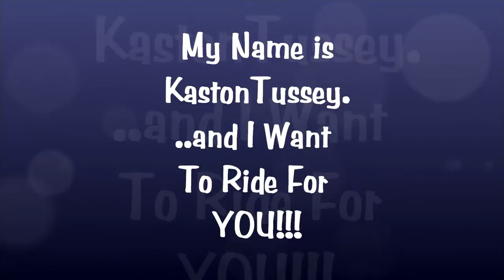KASTON TUSSEY--SNOWBOARDER.wmv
Kaston is ranked 7th nationally in his age group for USASA Slopestyle. Check out some of his free riding and competition videos and photos.